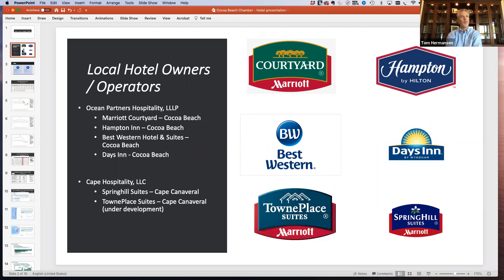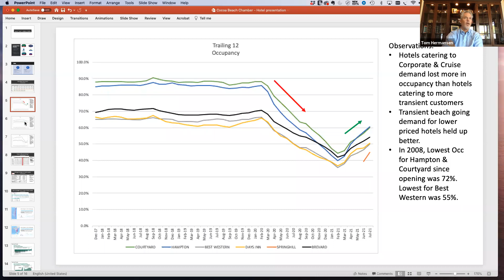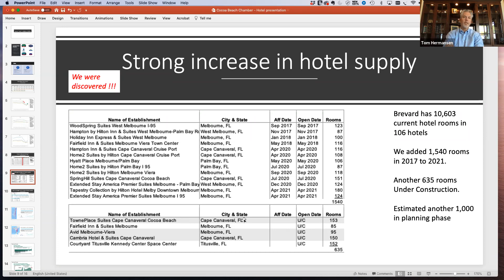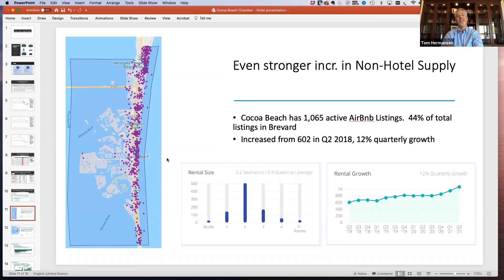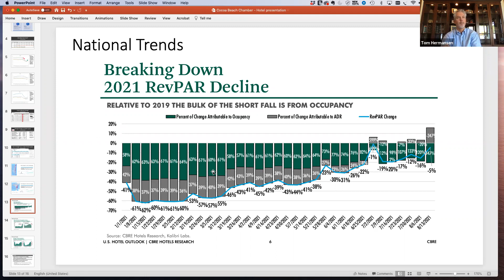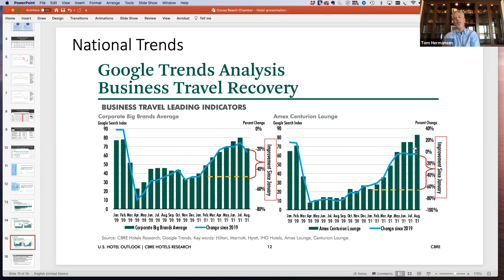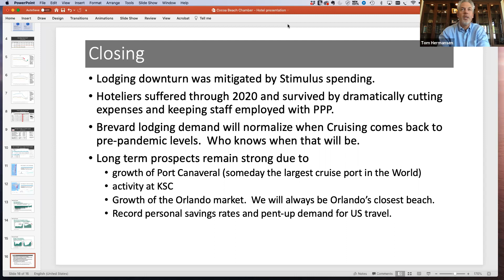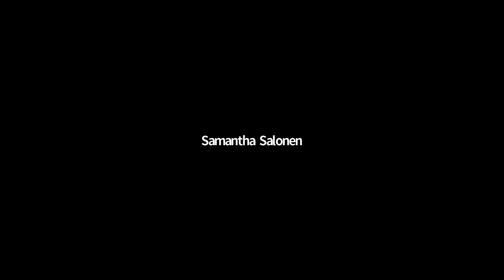Virtual Government Affairs Committee Meeting - September 3, 2021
Guest Speaker: Tom Hermansen, Chair, Brevard County Tourist Development Council; Managing partner of Ocean Partners Hospitality